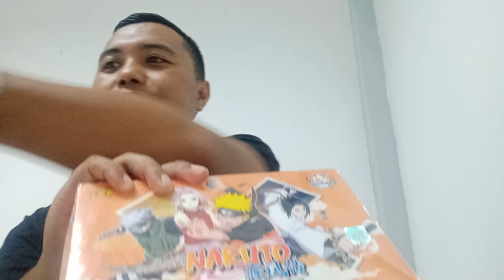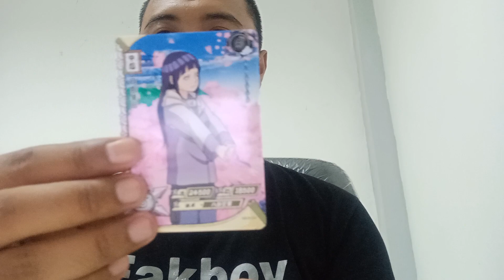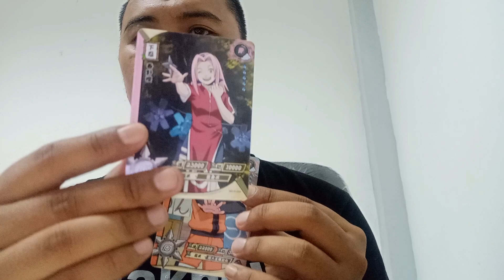Gatcha CCG NARUTO T1W2 Edisi 2024